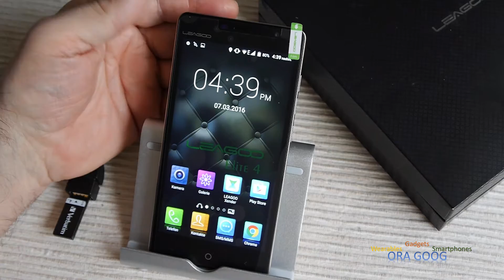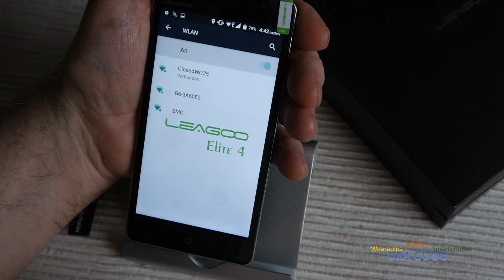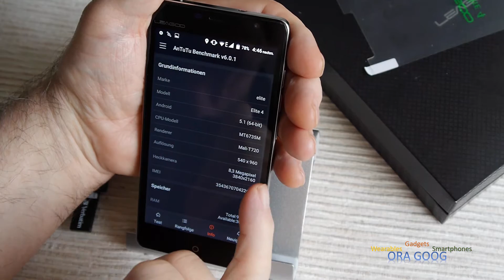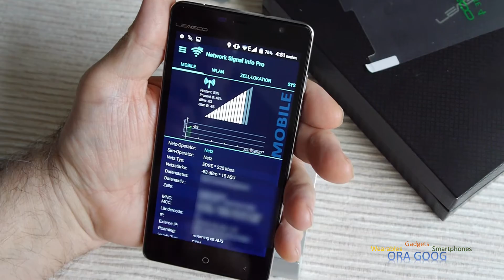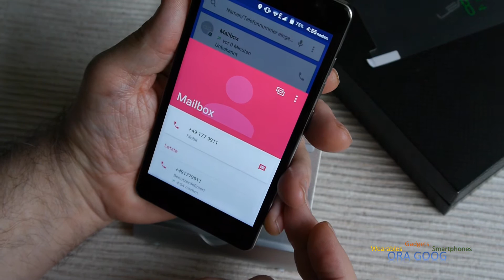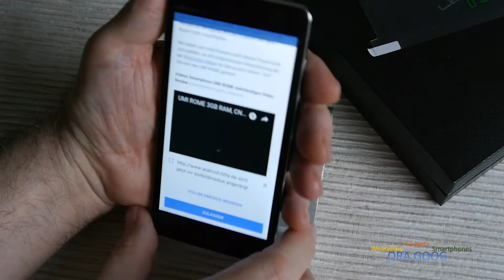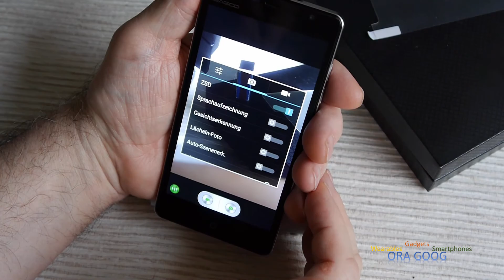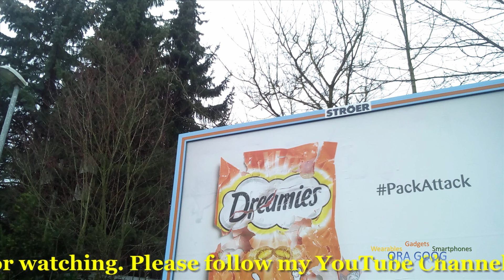LEAGOO ELITE 4 1.0GHz Quad Core 5.0 Inch IPS HD Screen 4G LTE Smartphone - Hands-on Review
Dieses Phone  kann man in diesen Onlineshop  kaufen